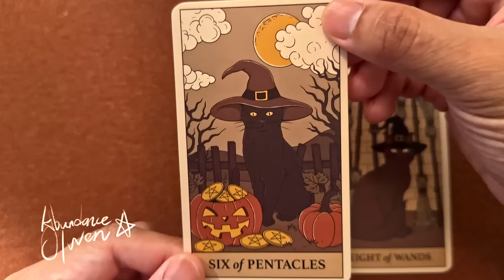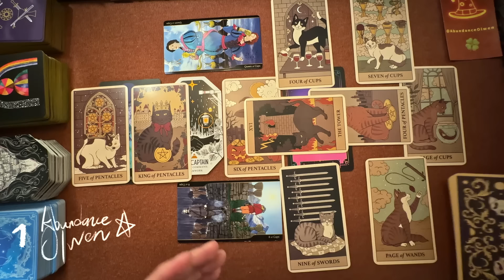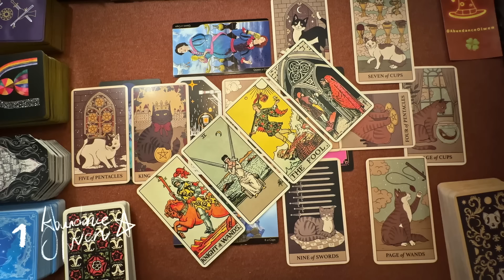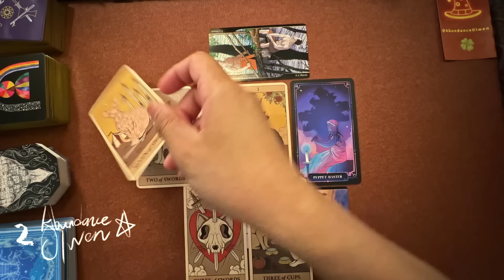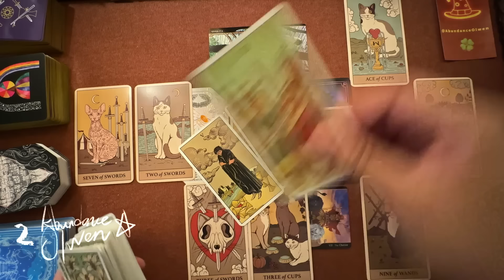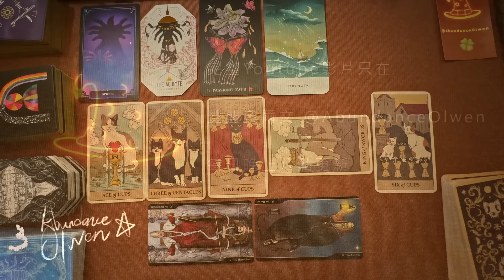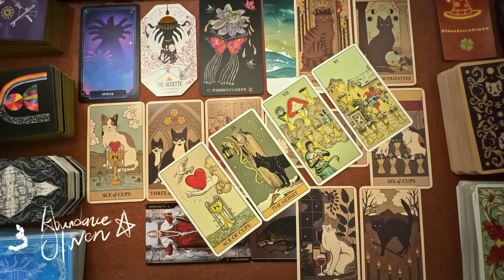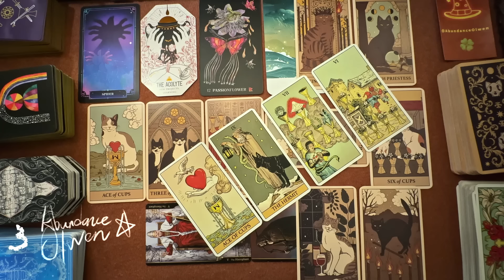你正在吸引著誰?🍀三選一塔羅占卜💫⌛適用任何時間🍀 🎁領取好運❤️感謝宇宙💫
🍀時間戳🍀
0 看牌 00:00
1 選項 00:41
2 選項 10:52
3 選項 22:56
本集的塔羅占卜，將為您捕捉空氣中的新訊號。
🙏畫面不定時出現防盗公告，請包涵

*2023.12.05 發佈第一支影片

⭐給需要愛情的你們，給共時與集體意識的指引，祝福各位顯化宇宙訂單～🙏
😋靈感和訊息滿溢時，語速會突然加快，請大家見諒🙏